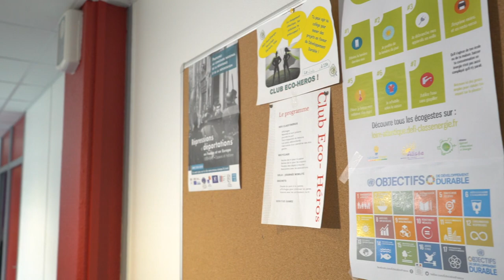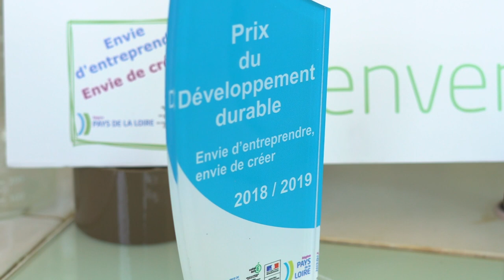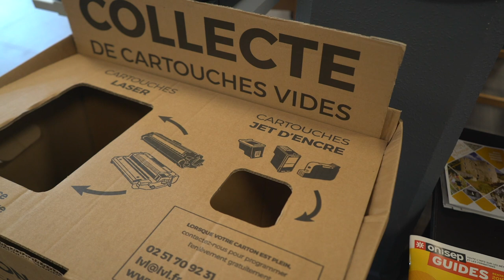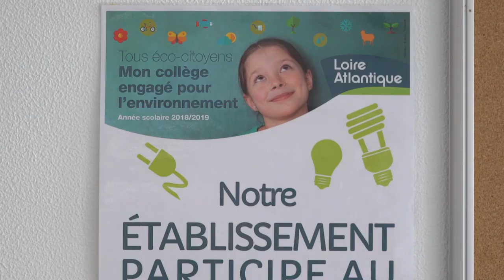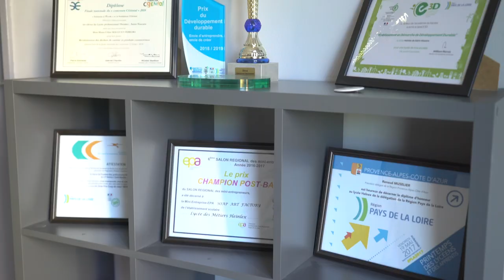Les initiateurs du changement. Des établissements scolaires engagés